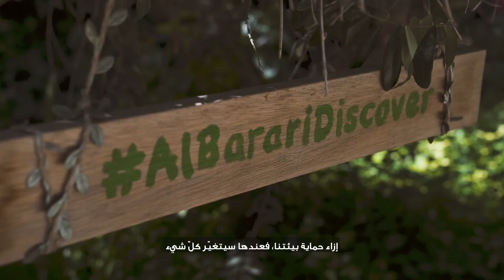Meet Kamelia Zaal, the sustainable landscapes and indigenous plants advocate